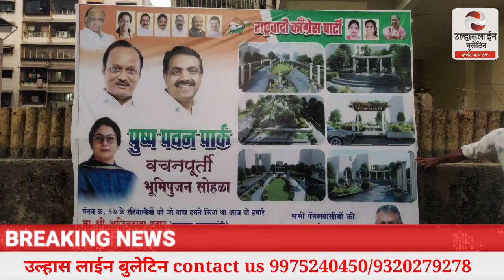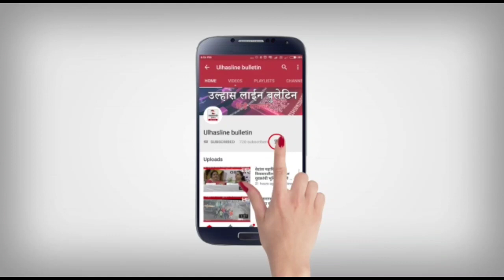पैनल 17 मै नगरसेवक भरत गंगोत्री का वचनपुर्ति,50 लाख रुपये की निधी से"पुष्प पवन पार्क"का हुआ भूमिपूजन